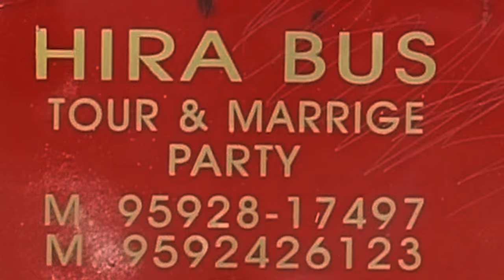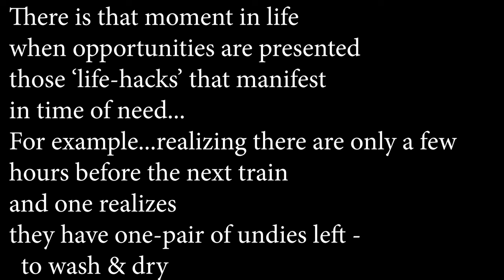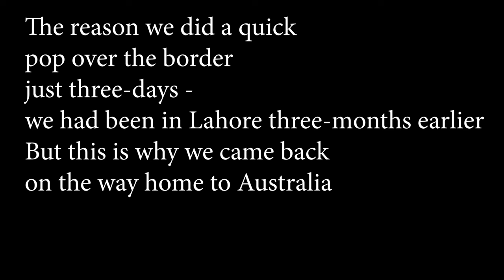Lahore April 2024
A quick four-day visit to Lahore Pakistan April 2024